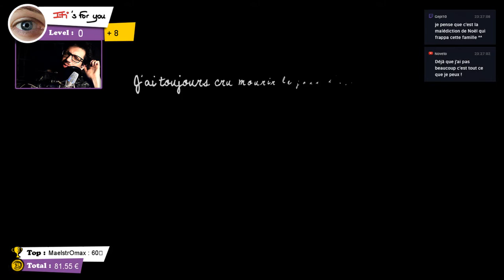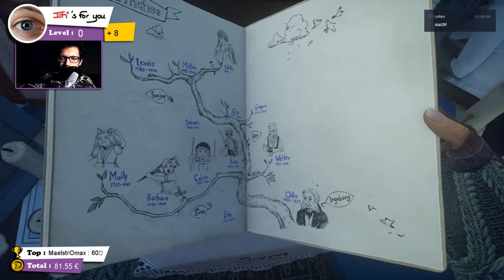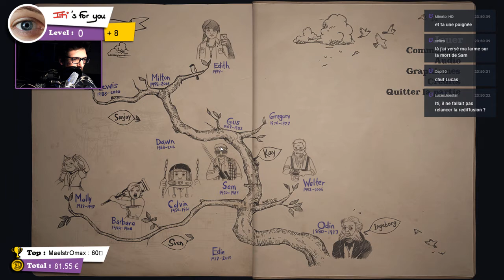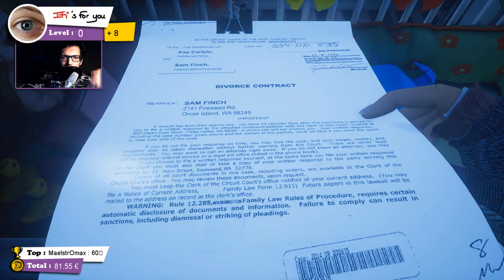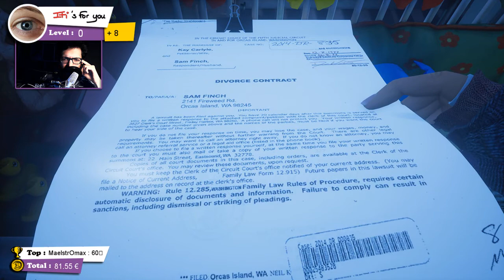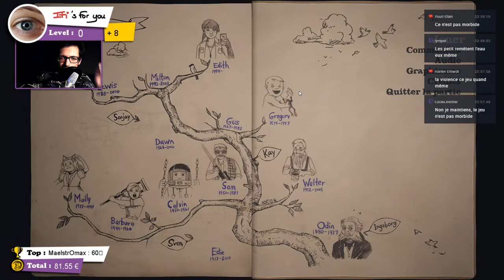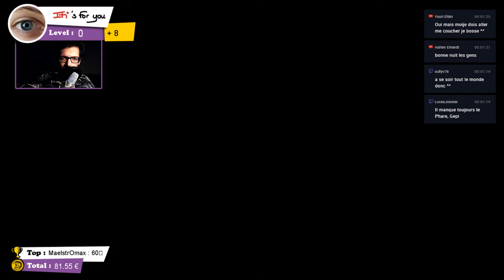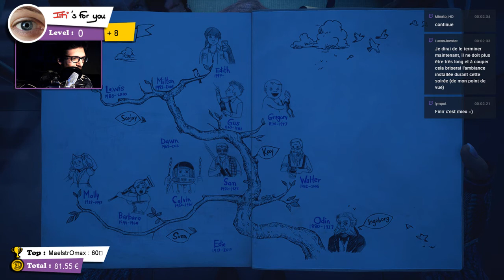What remains of Edith Finch - pc - redif 03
Obtention du jeu : Cadeau de Yumia
Type de vidéo : Rediffusion de live
Monétisation : pour les ayants droits.